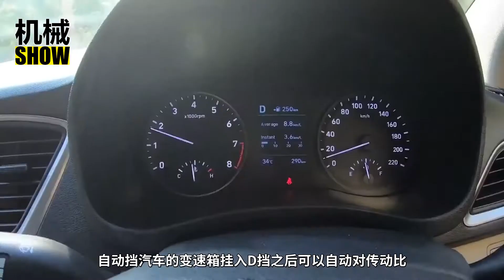手動擋就比自動擋差勁？廠家說出真相，車主：還好早知道了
在國內的汽車市場中，家用車領域裏絕大多數車型的高低配置中，手動擋基本上只在低配車型上出現，到了中高配後則是清一色的自動擋。而對於如今自動擋越來越多的發展趨勢，人們也會好奇：自動擋真的就一定比手動擋車型好嗎？